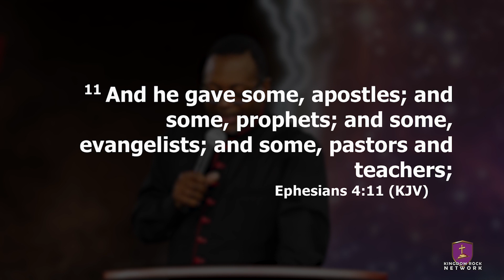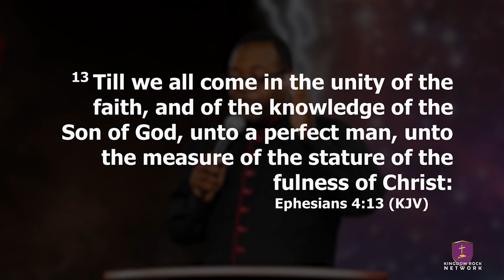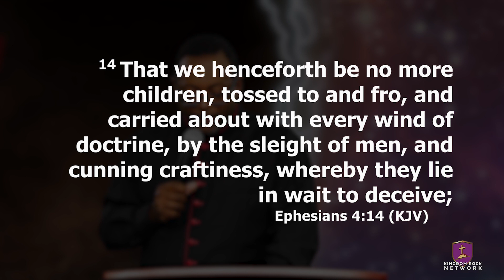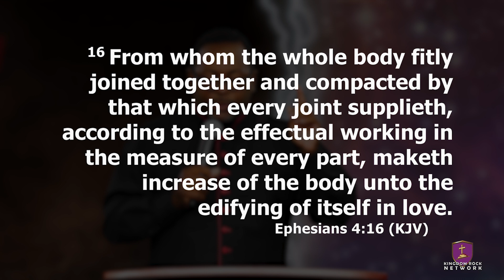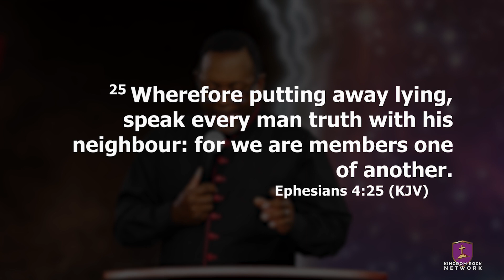Where is the Real Church?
The purpose of church is to help us become mature and equipped so that we will grow up into Jesus. We must have our minds renewed and transformed so that when the world looks at us they see Jesus.  During this process we will undergo trials and tribulations. Sometimes we will have to praise our way through these and other times we will have to speak the word the Lord gives us.